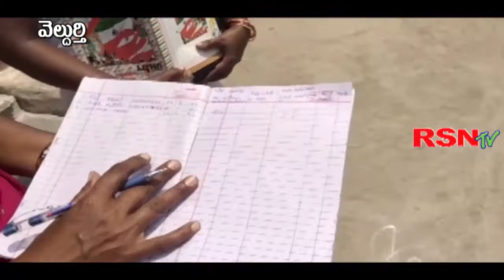వెల్దుర్తి లో Covid -19 ఇంటింటి సర్వే || RSNTV TELANGANA